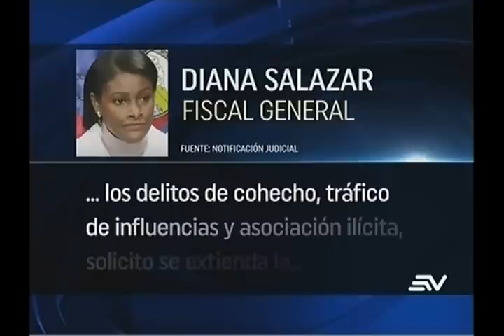Mera alista hábeas corpus para traslado a Guayaquil